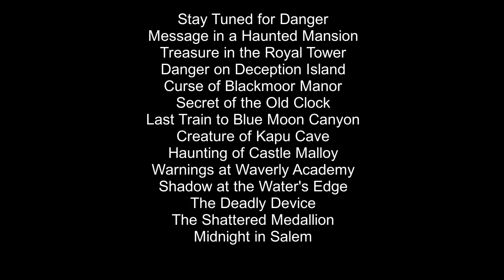Ranking the Top 15 Most Innocent Suspects in the Nancy Drew PC Games!!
Enjoy this Nancy Drew analysis video where I rank the top 15 most innocent suspects in the Nancy Drew PC game series!

Sims 4 Gallery ID: SpiritScarlet100 (check "Include Custom Content")(I don't use cc in my builds but the gallery thinks that I do)